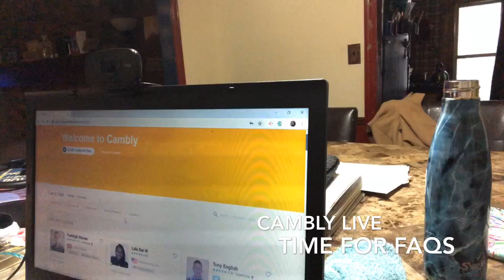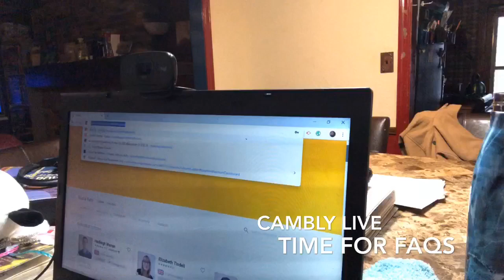Cambly Live vlog | March 13, 2019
Here is a vlog unscripted, unedited, just for you.

So it was a bit slow without being on priority hour on this day and time. This was a Wednesday around 0900 am USA Central standard time.

I discuss some FAQs while I wait.

Interested and ready to get started? This link shows I sent you along: